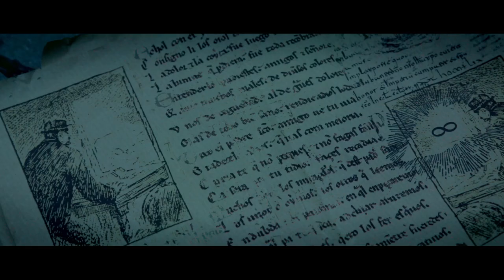Eternity - Power Oboe by Jonathan Erwin (Akwario)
Jonathan Akwario